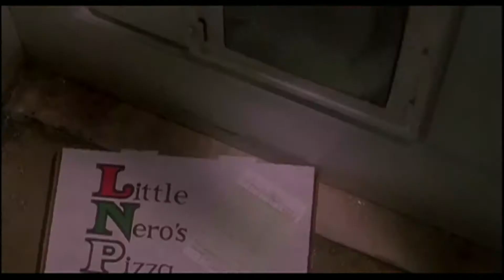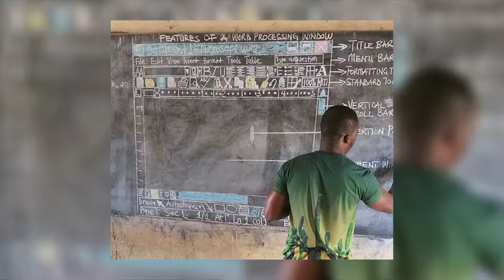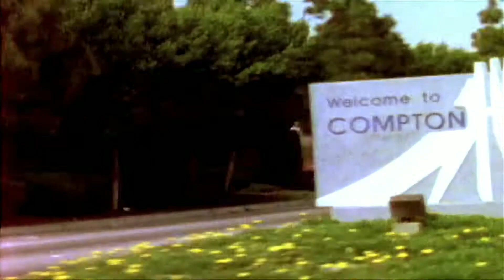Весенний завтрак на СТС: готовим томатно-яичную закуску